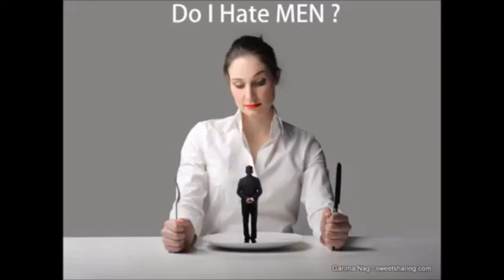Fight hate with hate?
you don't fight hate with more hate.

keep in mind i have nothing against MGTOW.